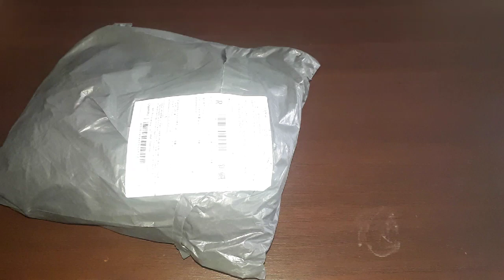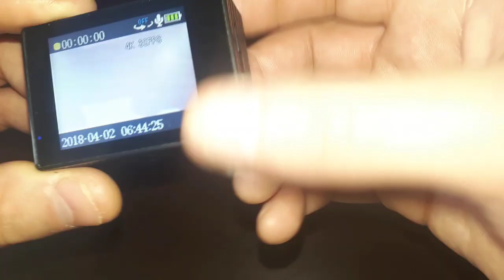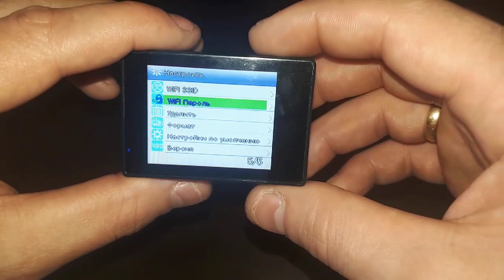Китайская экшн камера